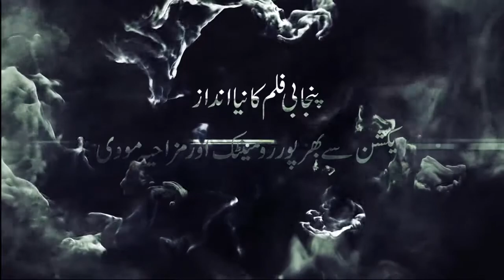Ishq Di Jang | Trailer | ACN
Trailer Final
Release: 6 April 2018 At Capital Cinema Lahore
Movie: Ishq Di Jang
First Time In Pakistan Full Action Movie
Actors: Nadeem Junior | Bahar Begum | Shafqat Cheema | Achi Khan | Sakhawat Naz
Director: Naseem Haider Shah
Producer: Ashiq Hussain | CEO ACN DIGITAL CABLE NETWORK & Nadeem | King Arts